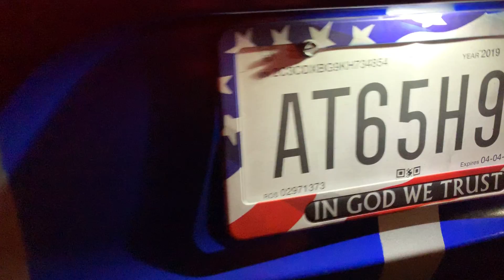COLD START SILVER CHARGER SXT BLACKTOP JONES TURBINE JR20 EVENING SOUND